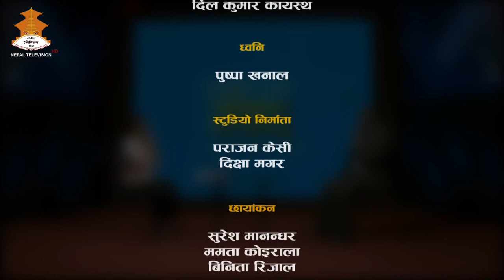Binod Shrestha SAMAJIK SURAKSHYA SAMBAD Nepal Television 2080 02 06